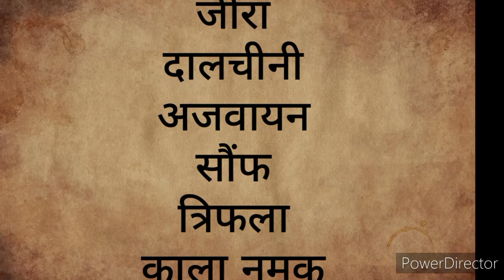मोटापा दूर करने के तरीके । Weight loss tips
Health tips
Gharelu nuskhe
Ghar ka vaid
Ayurvedic nuskhe
Desi nuskhe
Desi ilaj
Healthy tips
Health tips in hindi
Ayurvedic upchar
Gharelu ilaj
Ayurveda
skin care
skin care tips in hindi